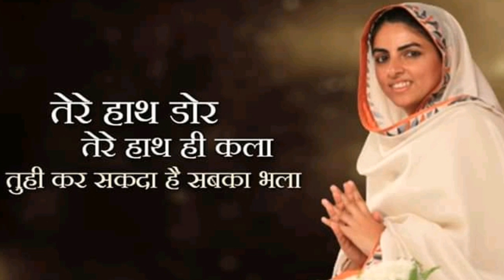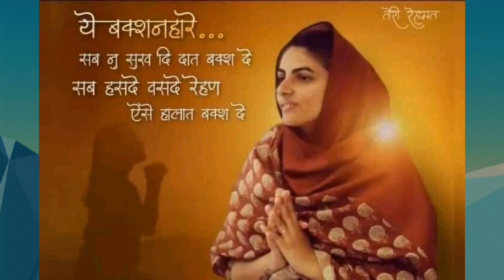संत नामदेव जी और दो भक्त रांका बांका || nirankari vichar || Anmol Saakhiyan